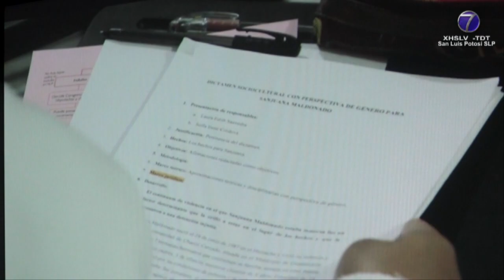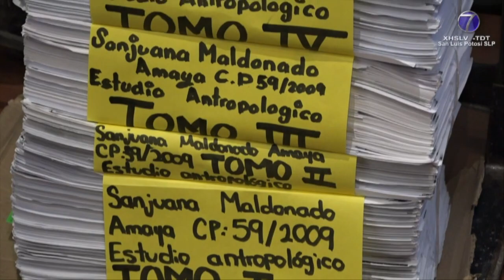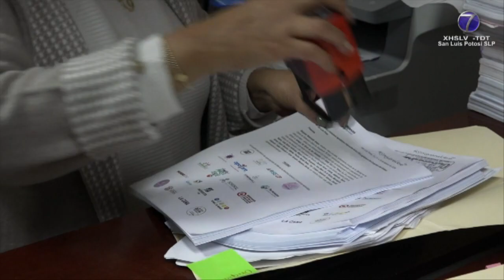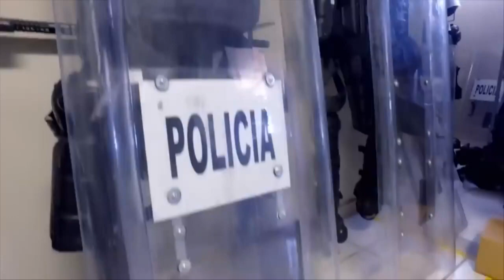Código 7: Alzar la voz por la liberación de Sanjuana